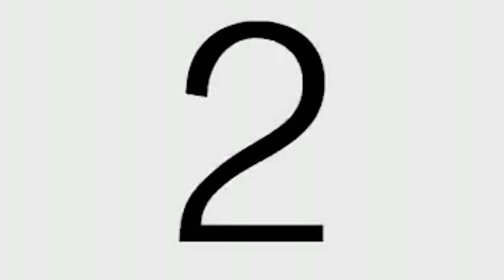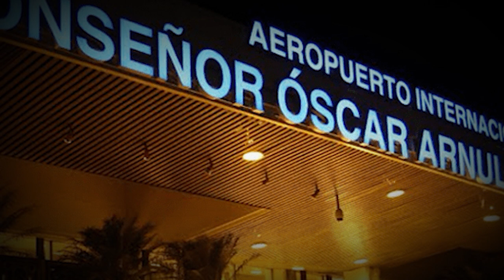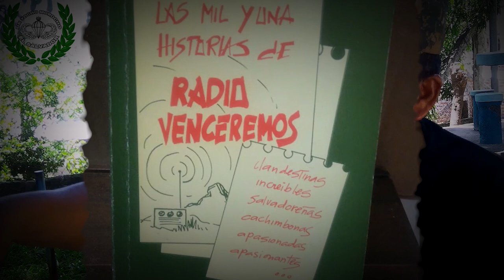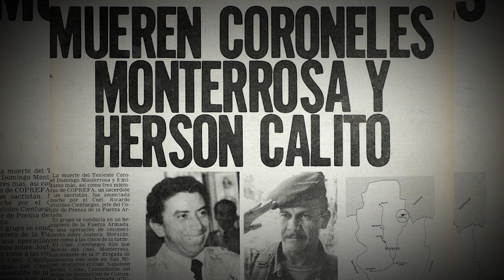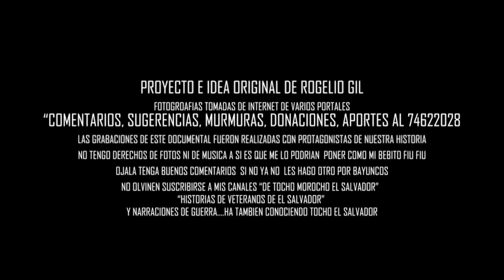MONTERROSA, HÈROE DE LOS VETERANOS DE EL SALVADOR